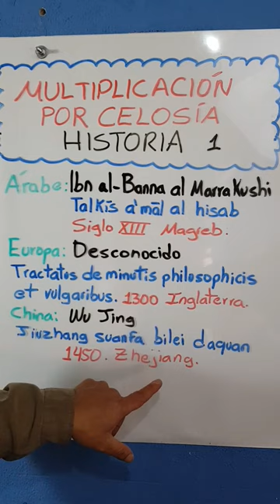MULTIPLICACIÓN POR CELOSÍA. HISTORIA 1.